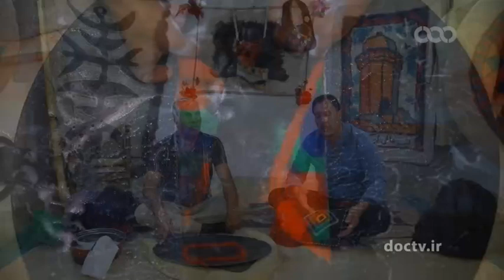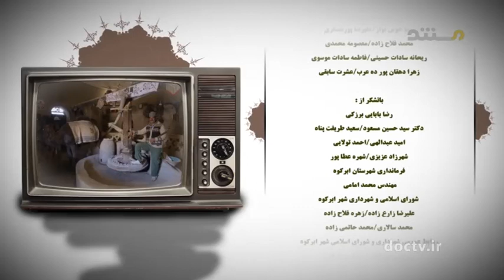یزد ۴۳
عطار نیشابوری
اهنود گات هات ۳۱ - بند ۱۱ می گوید:
پیوند با ما  Keep in touch